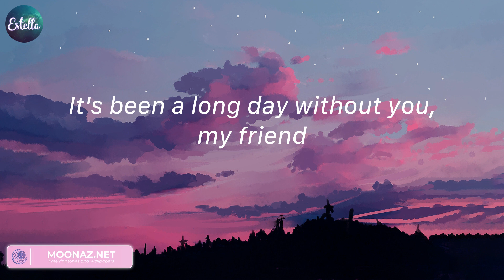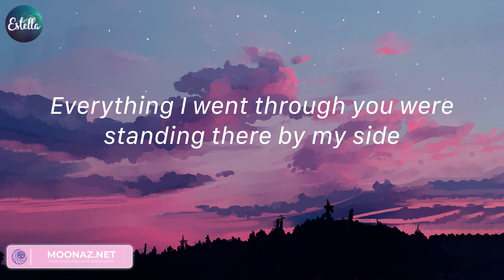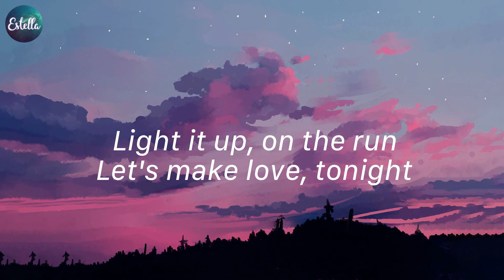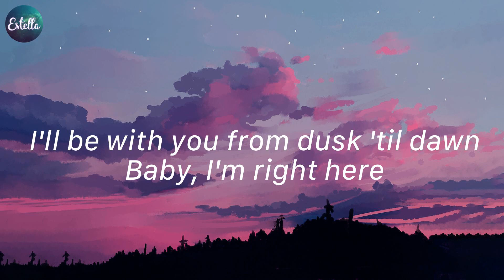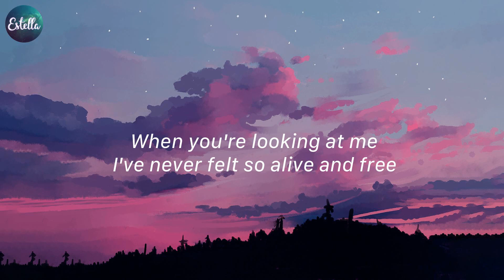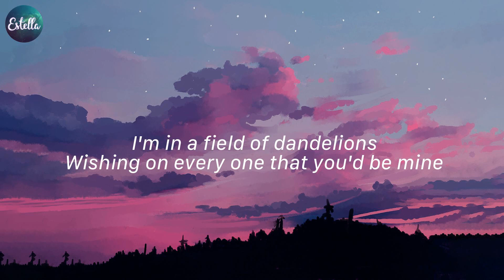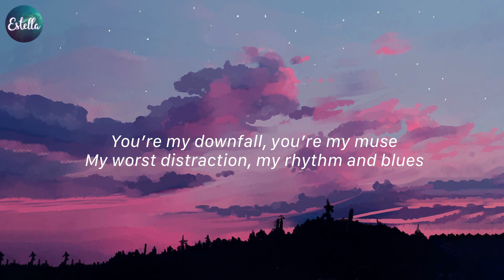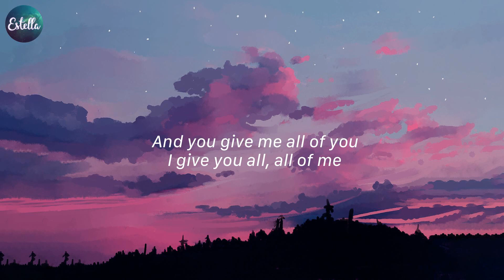See You Again - Wiz Khalifa, Charlie Puth, Dusk Till Dawn - ZAYN,... (Lyrics)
Lyrics See You Again:
Uh
Wooooh-oh-oh-oh-oh-oh
Yeah
Yeah (Yeah)
Wooooh-oh-oh-oh-oh-oh (Yo)